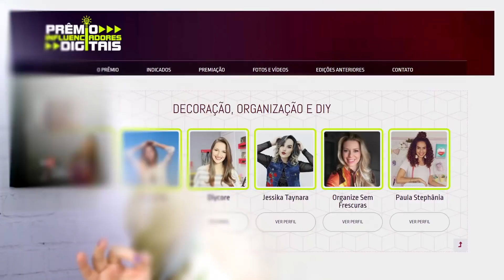10 DIYS SUPER LEGAIS PRA VOCÊ FAZER EM CASA 💗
⭐⭐⭐ *PROMOÇÕES* ⭐⭐⭐
✅ _Indicações que uso no meu dia a dia_ ✅